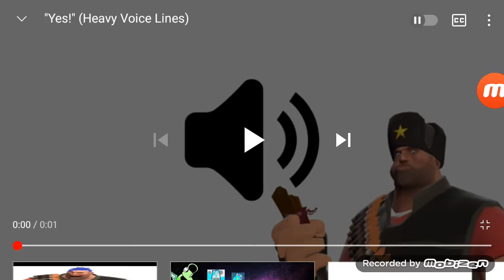is bing annoying?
yes! Because bing is an annoying show!